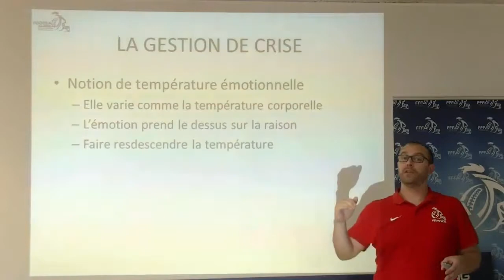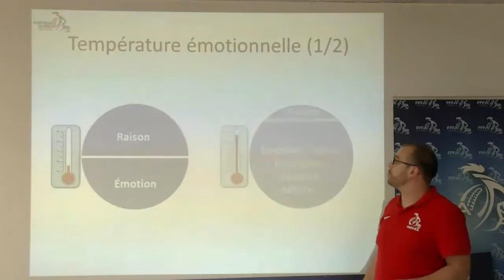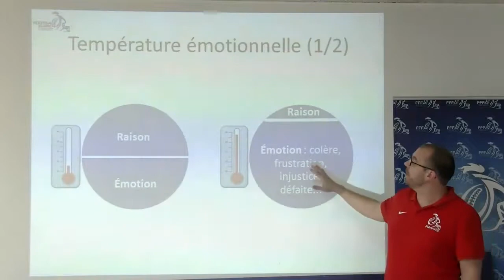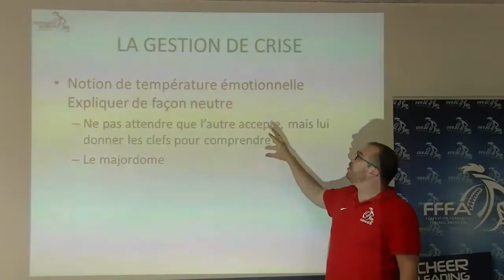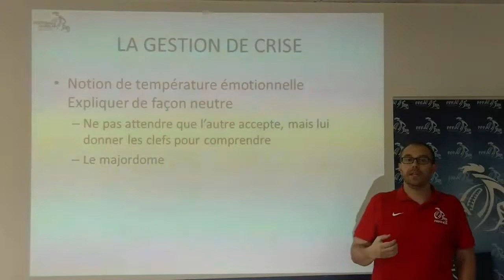18IF3FA ARC2017 DE CRISES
🏈 La Fédération Française de Football Américain 🏈 vous propose ce contenu pédagogique à destination des entraineurs de football américain et flag
FORMATION ARBITRES CLUBS
Football Américain & Flag